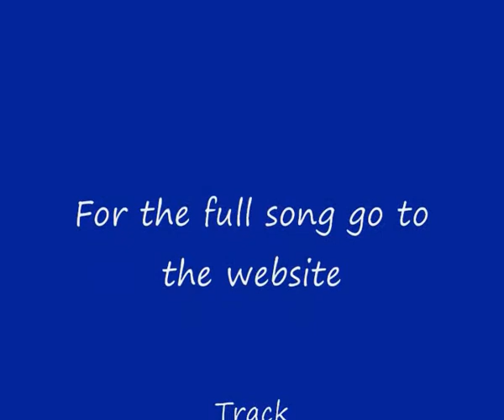Fall Fan Dave And The Laptop Dancers ~ The Sky At Night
From debut album Mind-carved Canoe release due in 2010 Published by Invisible Girl Music Ltd 2009  ISRC:  GBNVP0900167